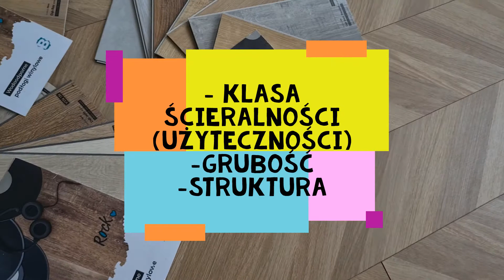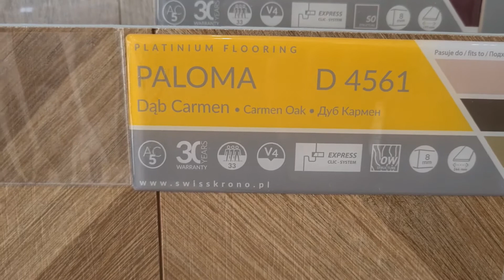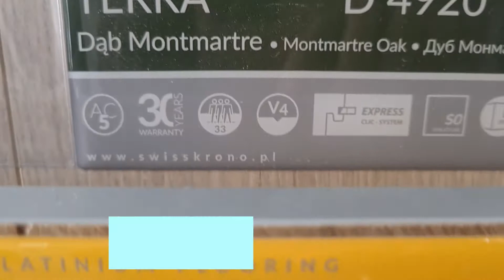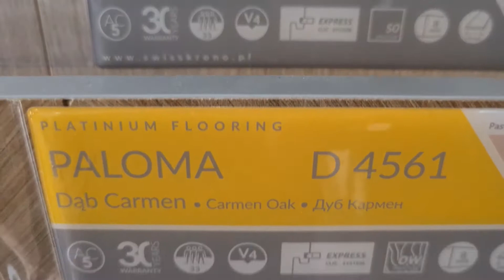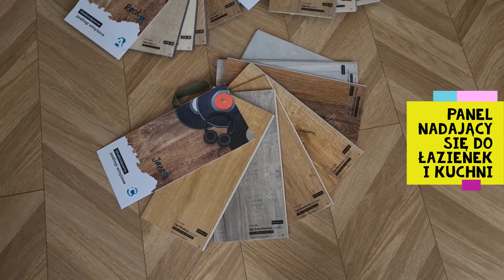Panel na podłogę, ale który i dlaczego ten?! #19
Witajcie na nowym odcinku ! Dziś znów w innym miejscu. tym razem w salonie M3 Rynek pogadamy o podłogach, co oznaczają obrazki na opakowaniach, jakie są najlepsze do lokali usługowych, czym się różnią i jakie są dekory. To wszystko w już dziś !

Nagranie powstało w M3 Studio Rynek  !